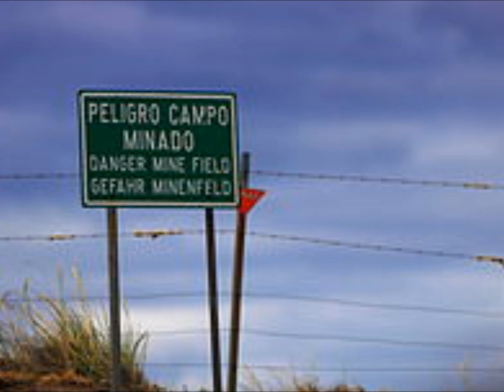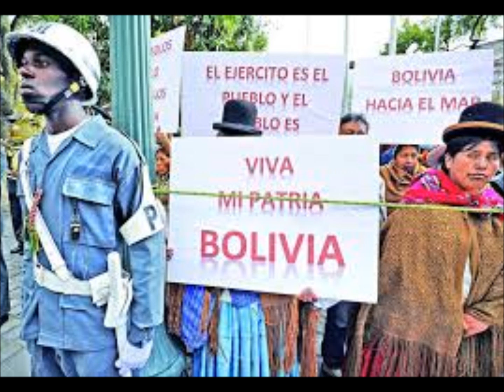Que lindos los Andes y el pueblo Aymara, pero varias fronteras los separa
Si todos somos hermanos, ¿porque necesitamos pasaportes y visados para viajar por nuestra tierra y visitar a nuestros familiares?. Nos quieren tener separados y divididos, para manipularnos y engañarnos. Basta ya de fronteras, visados y de pendejos que no te dejan dar ni un paso, sin su consentimiento, ni su puto documento !!! Música: "Pequeña Andina" Radio Lima  con la armónica de Johnny McClue